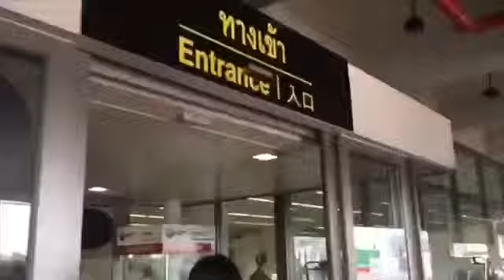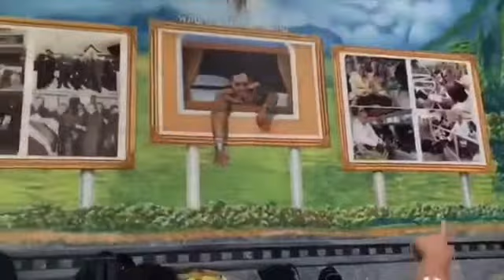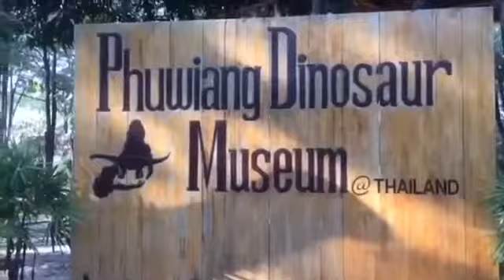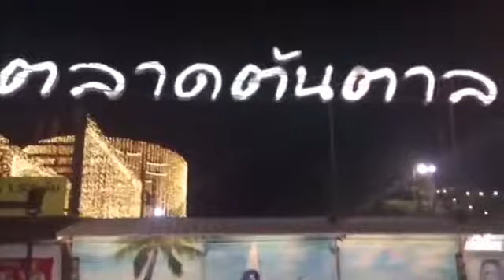Thailand Travel - Khon Khaen Vlog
A Drama Through Mass Media class project
Travel Vlog by Naan, Nut,  Bam and Rita of M3/11
Mass Media class by Aj. Roma Martin
Featuring the Outside Classroom Learning (OCL) activity
Satree Phuket School - International Program